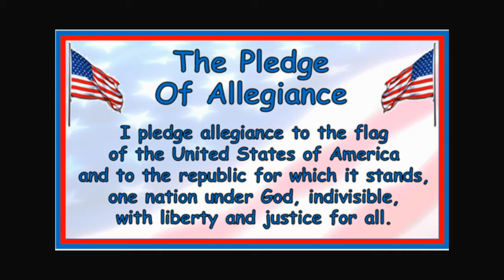9/3/21 Morning Announcement